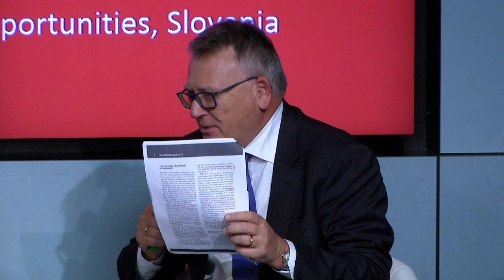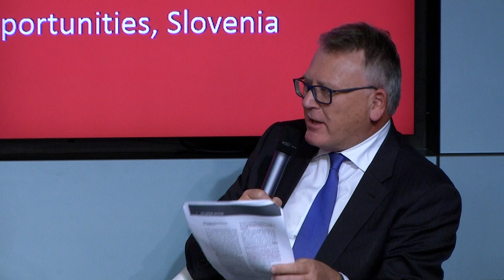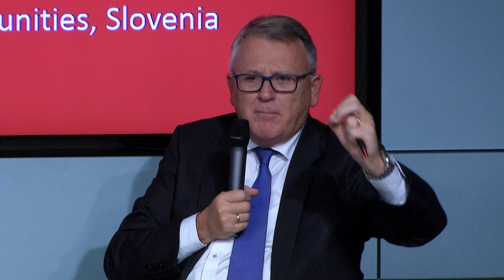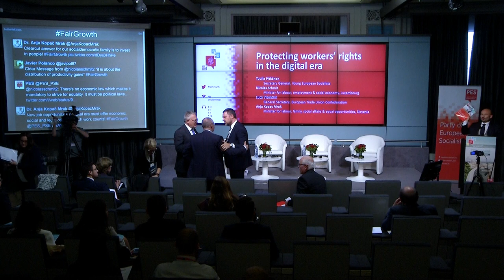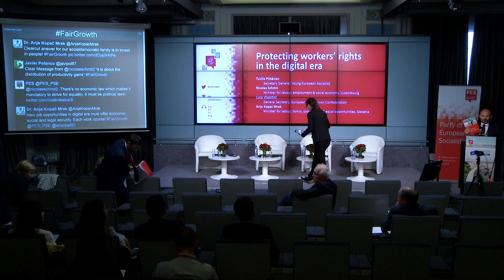Fair Growth Conference 3: Protecting workers' rights in the digital era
Live video from our Fair Growth conference on 12 October 2017.

Speakers in this video (in order of appearance):
- Tuulia Pitkänen, secretary general of Young European Socialists
- Nicolas Schmit, minister for labour, employment & social economy, Luxembourg
- Luca Visentini, general secretary, European Trade Union Confederation
- Anja Kopac Mrak, minister for labour, family, social affairs & equal opportunities, Slovenia